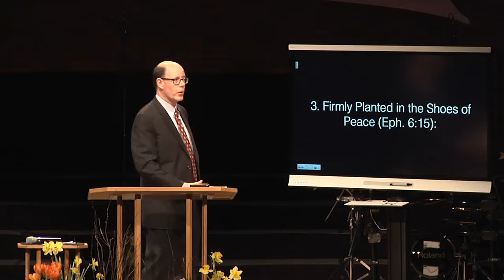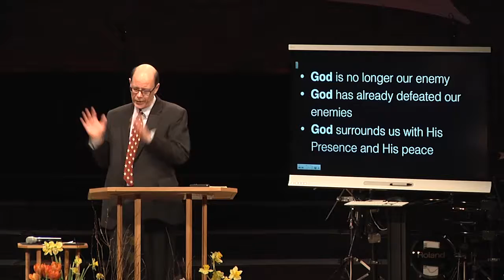Put On The Whole Armor Of God Part 1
From How God Uses the Full Armor of God to Deliver Us from the Evil One (SWS-16)